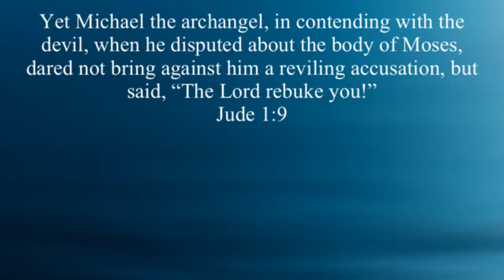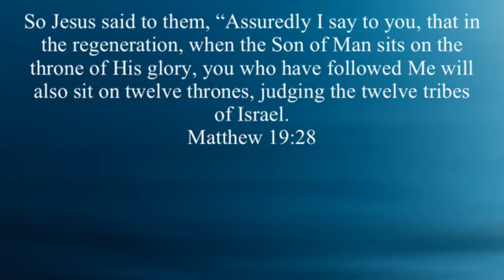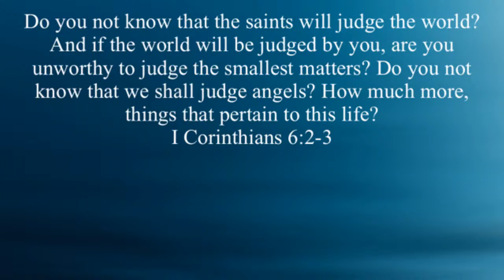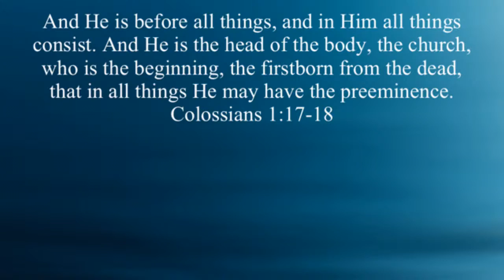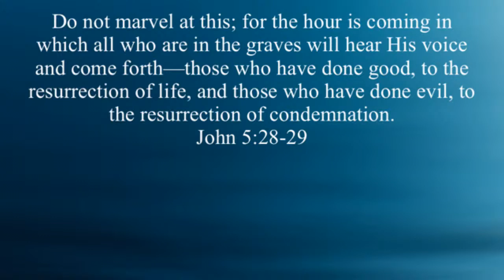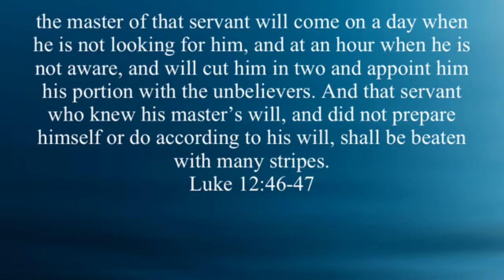Bible Study | Part 13 Christians Should Not Be Afraid of The Book of Revelation | Pastor Ronald…